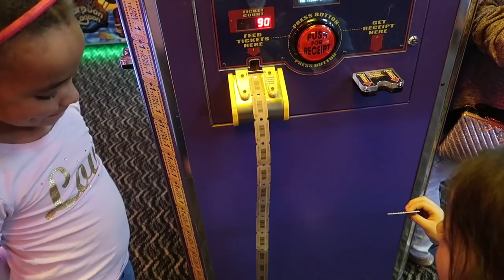Vlog: *February 3, 2018* ~Now I Want a Horse!~